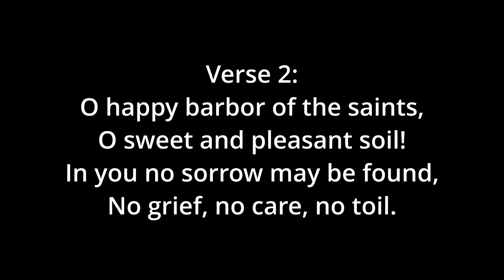Jerusalem, My Happy Home (Buchanan) - Tenor - in F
0:00 Introduction
0:11 Verse 1
0:34 Verse 2